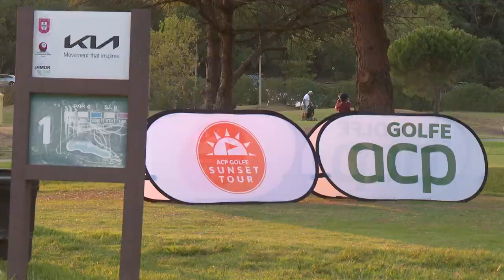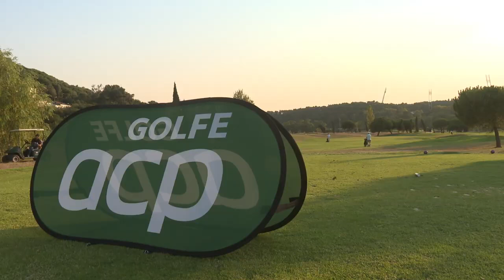Campeões encontrados no Sunset ACP Golfe Ultra!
Assim se jogou mais uma renhida reta final da 8ª edição do circuito exclusivo aos 9 buracos, com o apoio oficial da Baterias ACP Ultra, a bateria oficial do sócio ACP.
O circuito foi disputado nos seguintes campos – Jamor, Penha Longa Mosteiro, Paço do Lumiar, Quinta da Marinha e Aldeia dos Capuchos, com uma afluência média de 48 participantes.